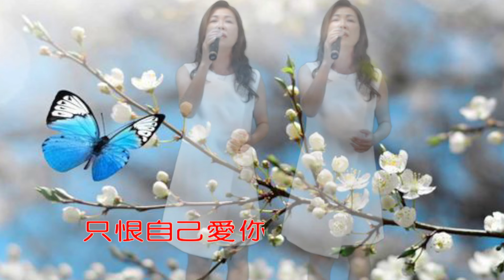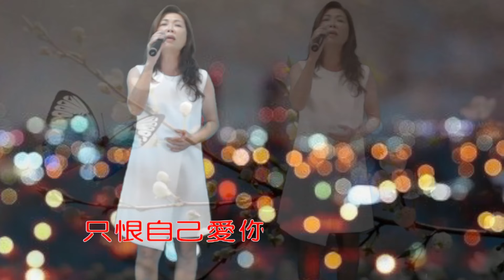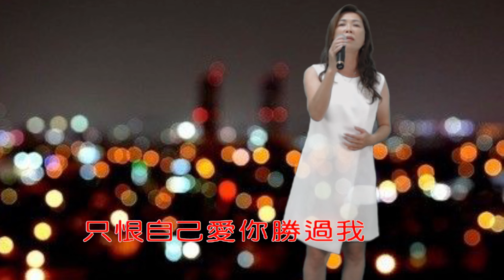將林歌唱班 - 東港週四晚間班 第17期成果發表 - 許美娟 - 愛你勝過我